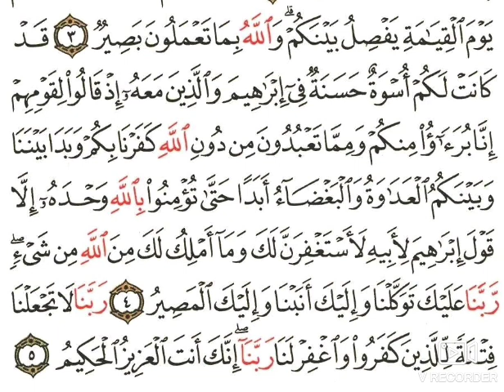تعليم قراءة سورة الممتحنه بالتجويد للمبتدئين من الايه (٤_٥) وشرح مبسط لأحكام التجويد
تعليم قراءة القرآن الكريم بالتجويد بروايه حفص عن عاصم للمبتدئين وشرح مبسط لأحكام التجويد وتطبيق أحكام التجويد فى قراءة القرآن الكريم وتتعلم تقرا القران الكريم صح وتجويد وترتيل سور القران الكريم وإتقان تلاوة القرآن الكريم
وكيف تقرأ القرآن الكريم بالتجويد
كيفيه تلاوة القرآن الكريم بالتجويد
كيفيه تلاوة القرآن الكريم بالتجويد بروايه حفص
تعلم القرآن وعلمه
القراءة الصحيحة للقران
تجويد سورة الممتحنه
تجويد وترتيل سور القران
اتقان تلاوة القرآن
اتقان تلاوة سورة الممتحنه
احكام التجويد فى سورة الممتحنه

أ/سمر_مصطفى